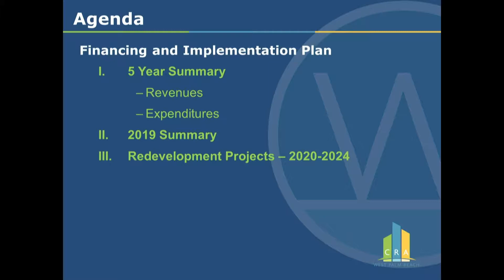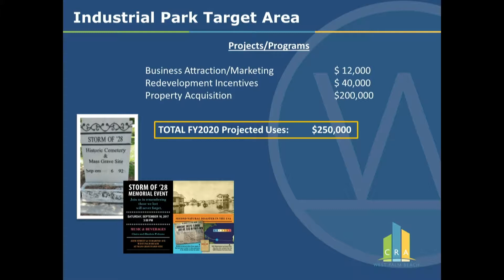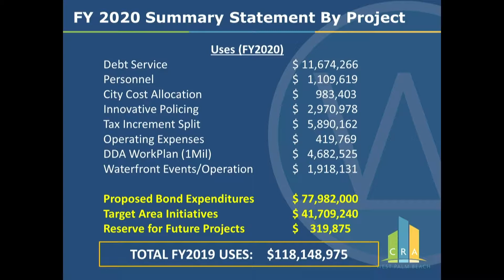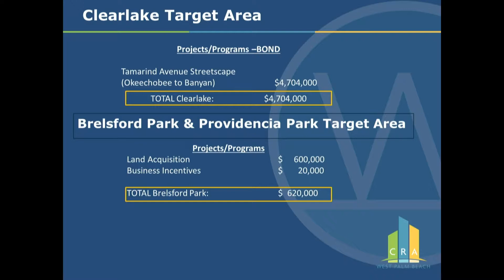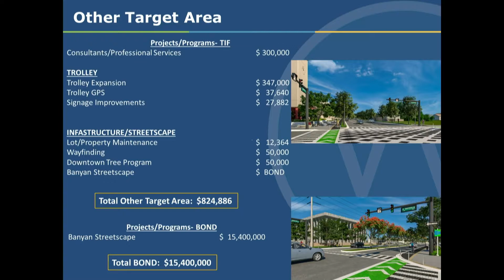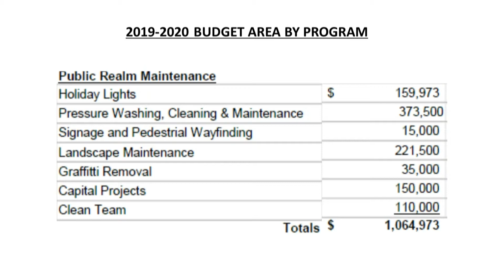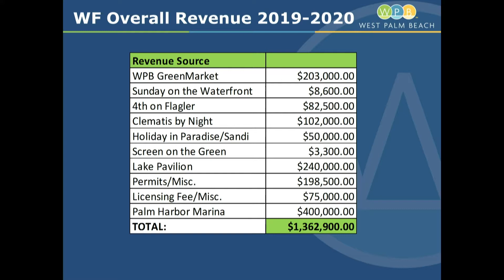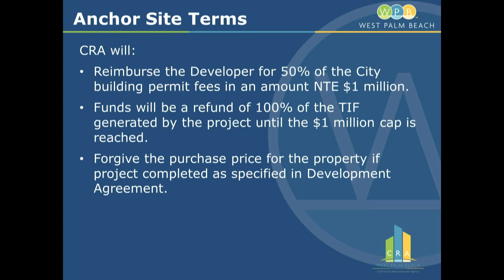082619 Special CRA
August 26, 2019 Special CRA